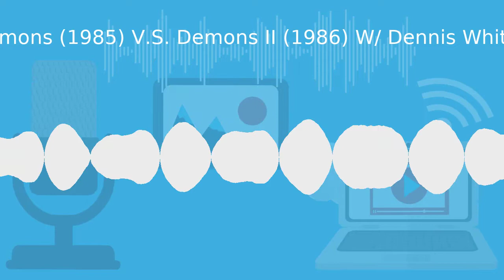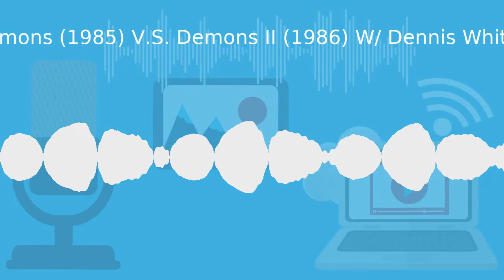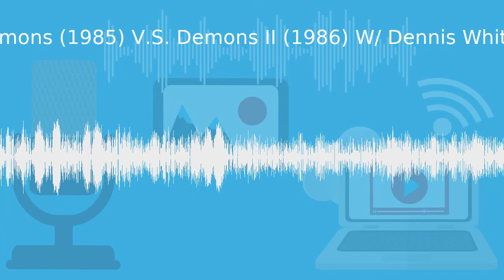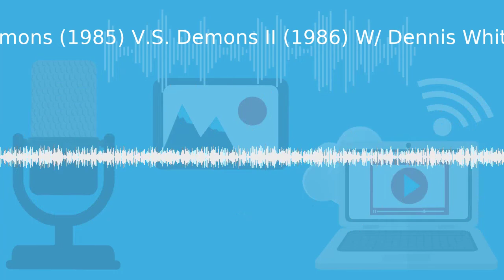Demons (1985) V.S. Demons II (1986) W/ Dennis Whittle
Dennis has clawed his way out of his own back to talk about DarioArgento & LambertoBava's Demons I & II! Fresh from seeing a double bill of Italy's answer to TheEvilDead on the big screen that very night, at ChapelPictureHouse who presented the new 4k restoration from ArrowFilms! Join us as we discuss bad parenting, devil dogs and we attempt to apply sense and logic to two films that they are completely absent from...

Where to find the Spider-Dan & The Secret Bores Podcast…

Follow this link to find to your preferred podcast catcher of choice

I’d like to thank my patrons on Patreon for their continuing donations it is very much appreciated and helps PrattleWorld keep turning and if you ever find yourself in a position to help the podcast please consider it.

If you would like to make a one off donation head over

If you want to JoinThePrattalion and to be briefed in full on the SecretBores head over to PrattleWorld